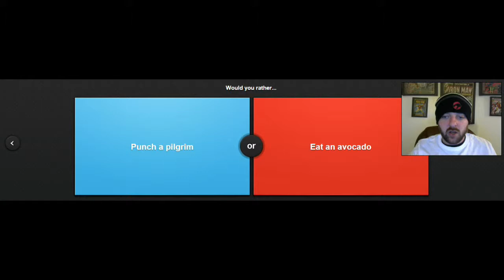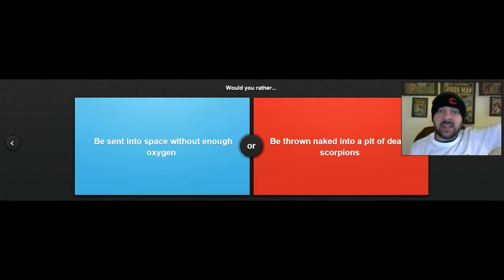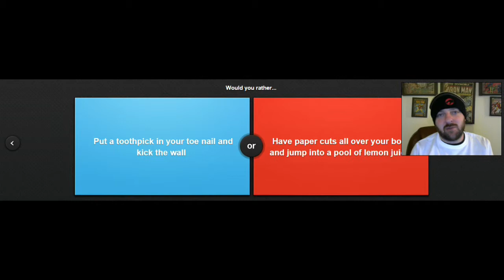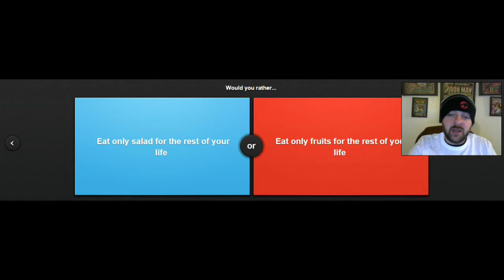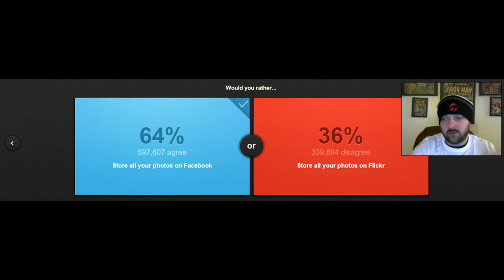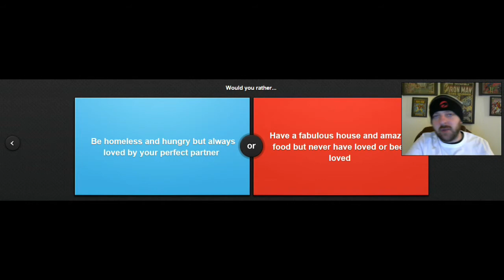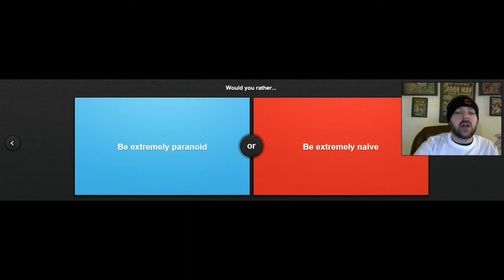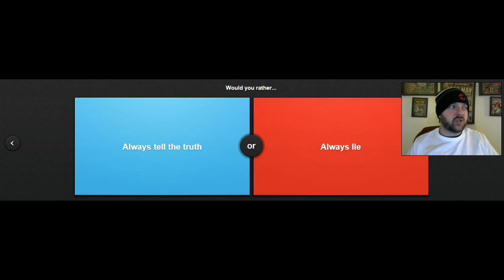I couldn't think of a title | Would You Rather part 5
Being so original and playing Would You Rather for the fifth time! Damn I'm good at this Youtube thing.